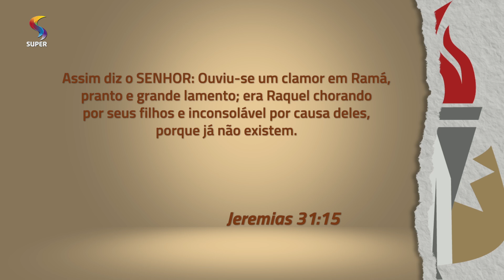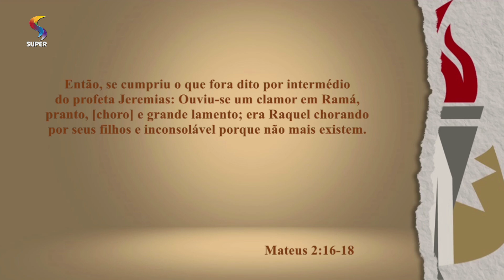A morte das crianças em Belem | 12/09/2019 | OS GIDEÕES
OS GIDEÕES
Exibição: 12/09/2019